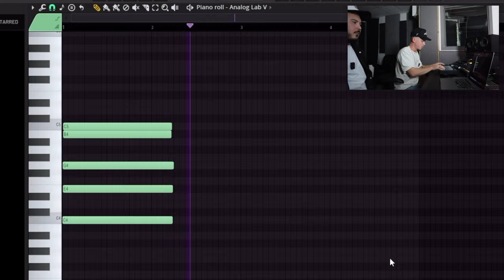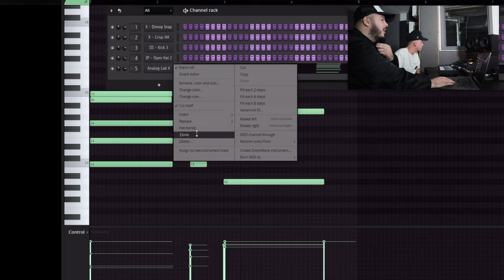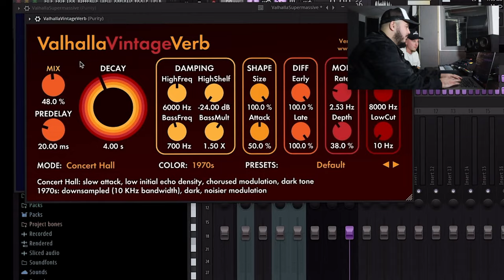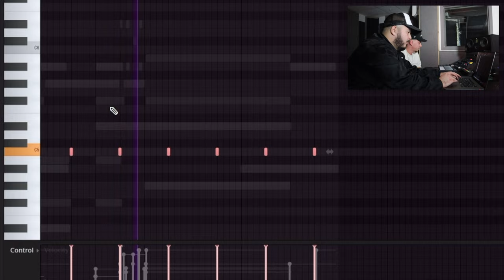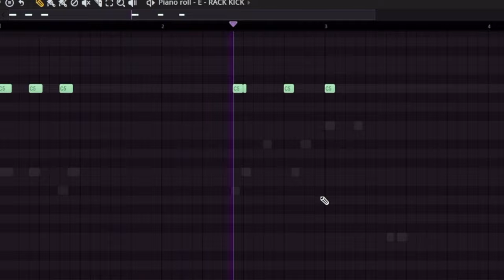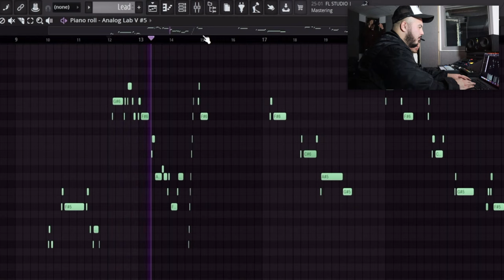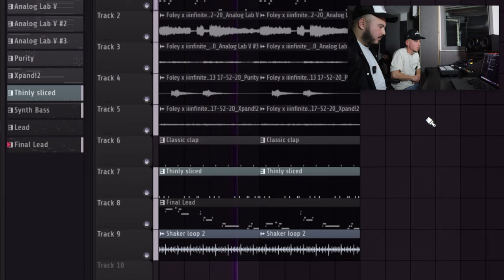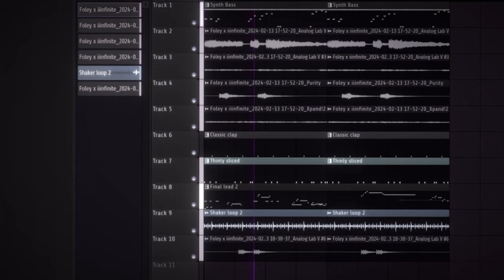Larry June's Producer Shows You How To Make PERFECT West Coast Beats